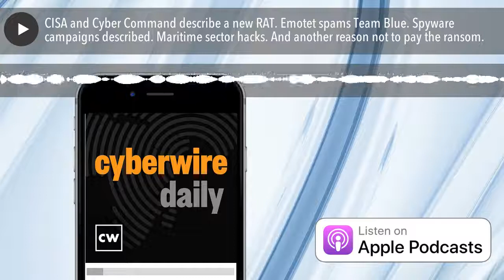CISA and Cyber Command describe a new RAT. Emotet spams Team Blue. Spyware campaigns described. Mar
SlothfulMedia is the new RAT in town. Emotet spam counts on political commitments. ESET describes two distinct spyware campaigns in the Middle East and Eastern Europe. Hackers are paying more attention than usual to the maritime sector. Awais Rashid from the University of Bristol on privacy concerns of contact tracing apps. Our guest is Krystle Portocarrero from Juniper Networks on the continued rise of encryption and the technical and privacy challenges that come with it. And the US Treasury Department cautions all that paying up in a ransomware attack might land you in sanctions hot water.